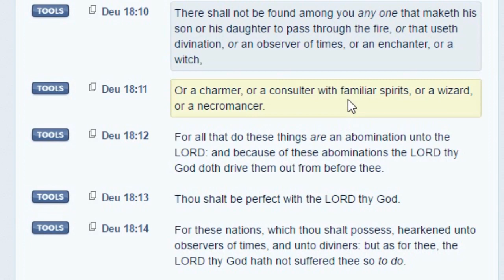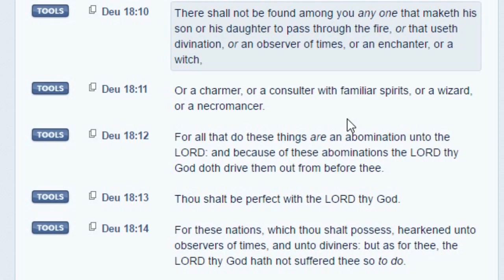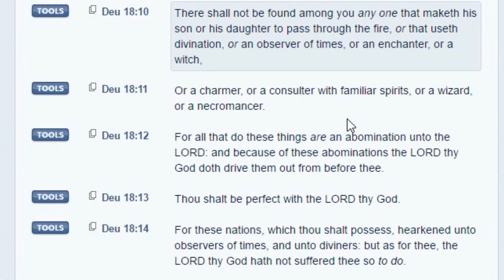Big Bad Is Coming!!! Ouija Board gone wrong, demonic possession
A scary story or horror story about messing with a Ouija Board. Wade and Shelia got bored and began messing with the Ouija Board for fun after hours. This Ouija board lured them into the demonic realm. They ran a bar and spent all their time running the business so the lack of fun was getting them down but the evil that lured them was very tricky.  We look at how this evil spirit or spirits ran the con game on Wade and Shelia leading to demonic possession and devils invading their club and life. The end of this episode has a teaching on Deuteronomy 18:10 to show how and why this opens doors into ones life and we also look at the basics to get free of demonic activity and powers of darkness.
Music is from the YouTube library and is called Angelic Forest.